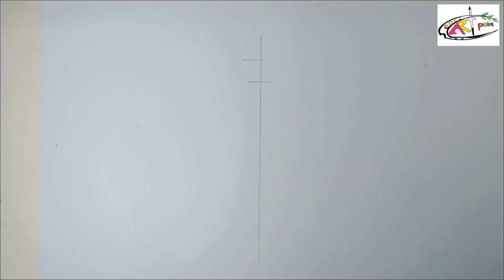How to draw a girl with beautiful Gown(very easy) - step by step || Pencil sketch for beginners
Hello..
Welcome to our Art point channel.today we will be publishing How to draw a girl with beautiful Gown(very easy) - step by step || Pencil sketch for beginners..,basic drawing,kids drawing,portrait landscape and cartoon drawing all art related videos published that will benefit your kids and get new ideas about drawing...

Used things:-
1. Pencil name :- Professional Drawing pencil (10B)
2. White Correction pen
3. Blending Stump

We upload videos constantly.If you have any problem or request then tell us we will try to help.
Thank you so much and stay with us...